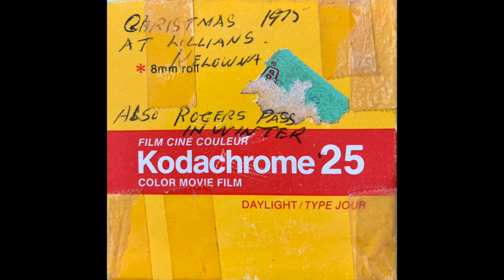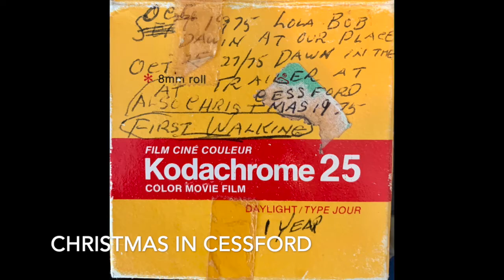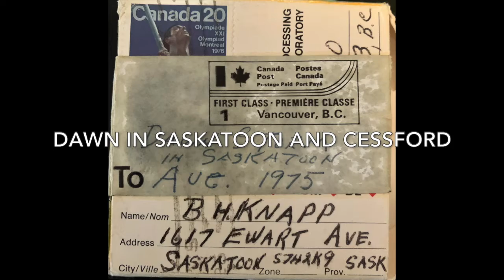1975 Xmas Kelowna Cessford S'toon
Knapp Home Video